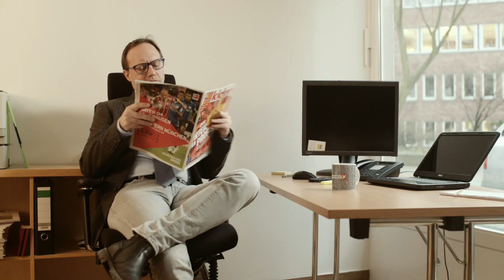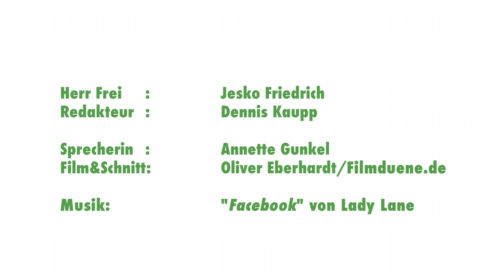Herr Reporter Frei (1): FREI WILL MEHR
Können Freie zu nett sein? Sind 142 Euro okay für eine Reportage? Stinkt Geld? Und wer zahlt den falschen Bart?
Auf diese Fragen gibt es nur eine Antwort: »Verkauf dich zum Höchstpreis. Lern verhandeln!«
Freischreiber präsentiert die erste Mini Serie:  Dennis Kaupp und Jesko Friedrich als Redakteur und Reporter. Ein Verhandlungsmarathon am Abgrund in drei Teilen. In Folge 1 geht es um eine Straßenkinder-Reportage.

Herr Frei: Jesko Friedrich
Redakteur: Dennis Kaupp
Sprecherin: Annette Gunkel
Film & Schnitt: Oliver Eberhardt, filmduene.de